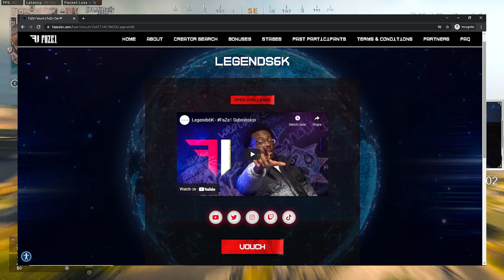the C58 NOW the BEST AR in WARZONE after UPDATE! 😍 (BEST C58 CLASS SETUP)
the BEST C58 CLASS SETUP in WARZONE after UPDATE! (BEST C58 LOADOUT) - Warzone Season 2

00:00​​ INTRO
01:00 32 - C58 GAMEPLAY (1)
11:11 25 - C58 GAMEPLAY (2)
18:30 CLASS SETUP / OUTRO